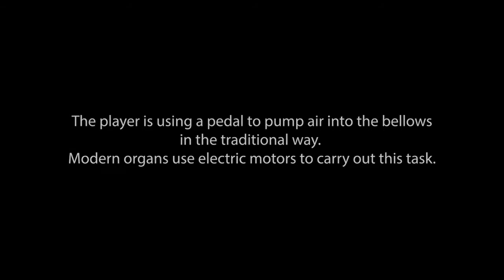Hear it Live! Tim Roberts 'Fairest Isle' from 'King Arthur' by Henry Purcell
The Horniman has a weekly music performances on Thursday afternoons called Hear it Live! which usually takes place in the Music Gallery. These are free, live sessions.

The musicians have been working with Horniman staff to create informal musical recordings, playing a piece of their own choosing and using one of four expertly restored and maintained early keyboard instruments. The instruments are: the Neapolitan virginals by Onofrio Guarracino, 1668; the square piano by Adam Beyer, London, 1777; the English chamber organ, attributed to Joseph Beloudy, London, c.1800; and the double-manual harpsichord by Jacob Kirckman, London, 1772.

We hope that, with the hum of visitors in the background, you will feel that you are experiencing the Music Gallery first-hand, with your friends and family. And, what’s more, that you are being welcomed by live music!

Videos: Beatrice Brooker, Programming and Admin Assistant – Musical Events

The Hear It Live! programme and recordings are made possible through the generosity of the National Lottery Heritage Fund.

(Please note, these performances took place prior to the Horniman closure, following the lockdown).